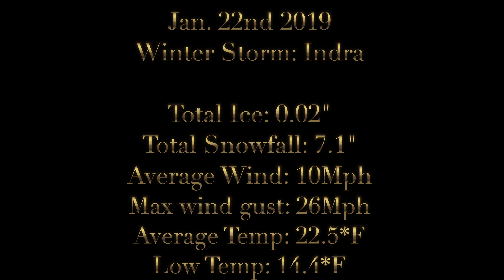Winter Storm Indra (Jan-22nd-2019)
Video from Jan. 22nd 2019 when winter storm Indra impacted South-East Nebraska. A winter Storm Warning was issued.